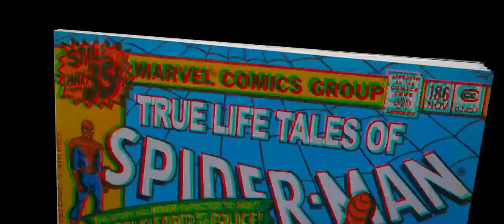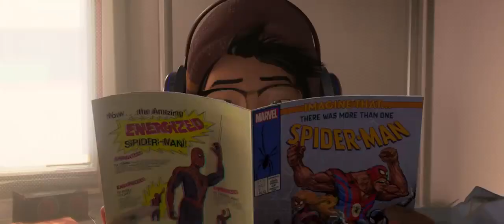SPIDER-MAN_ INTO THE SPIDER-VERSE - Official Trailer